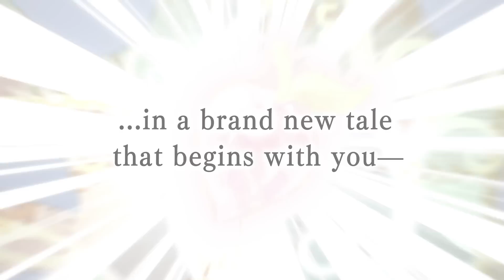FINAL FANTASY XIV: HEAVENSWARD 3.5 The Far Edge of Fate Ending REACTION - RogersBase Reacts